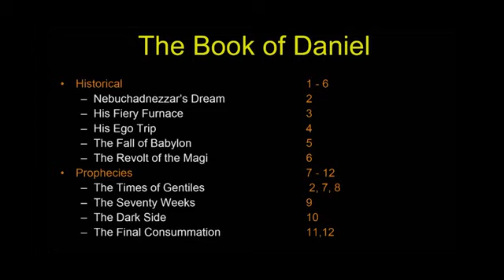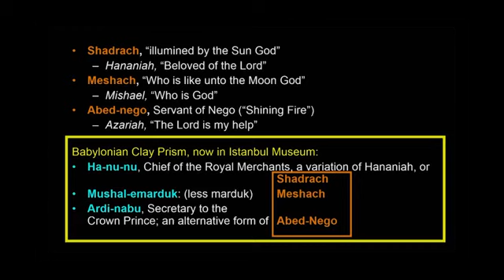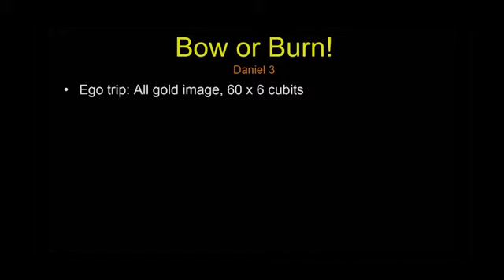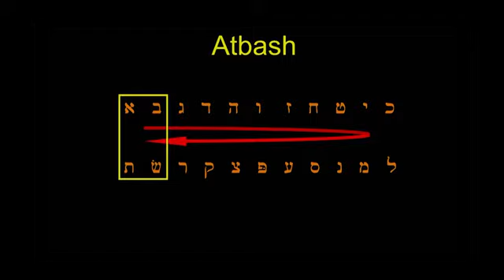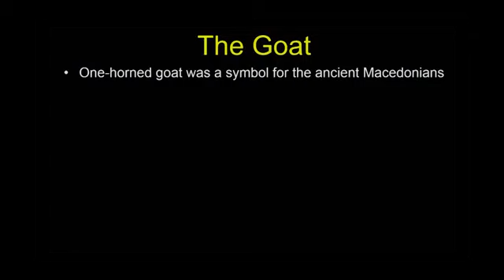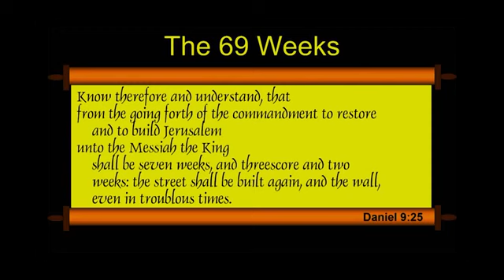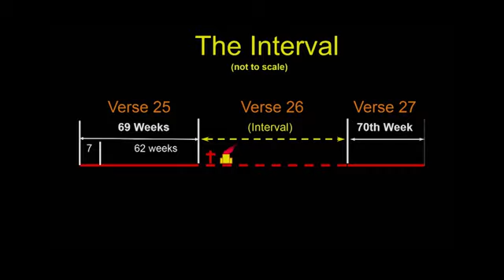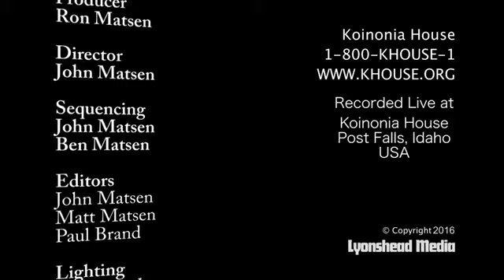Chuck Missler - Bible in 24 hours, Session 9 - Book of Daniel